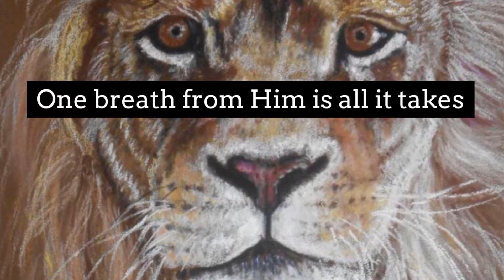The King's Territory including Prophetic Song